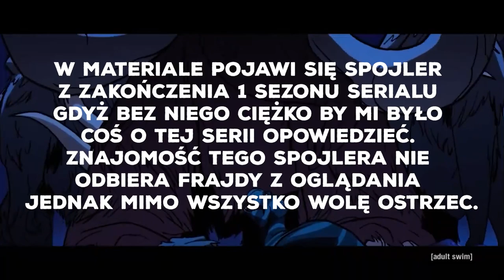Primal - nieme arcydzieło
Dzisiaj recenzja kreskówka od Genndyego Tartakovskiego - człowieka który stworzył takie perełki jak Smurai Jack czy Symbiotic Titan. Czy jego najnowszy serial dorównuje poprzednim jego dziełom?

0:00 - Wstęp
1:12 - Fabuła
7:53 - Postacie
9:15 - Wykonanie Techniczne
10:00 - Zakończenie